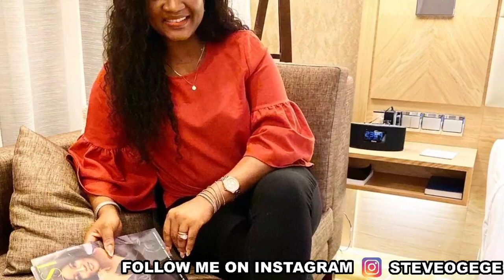The Rich Life Of Omotola Jalade Ekeinde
Talk to me on WhatsApp